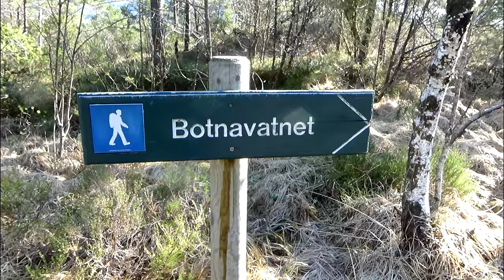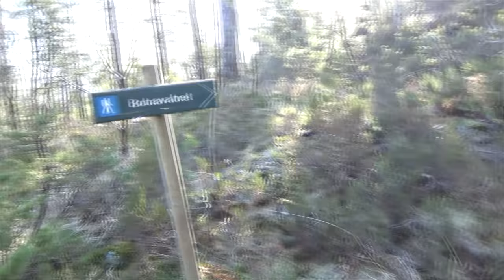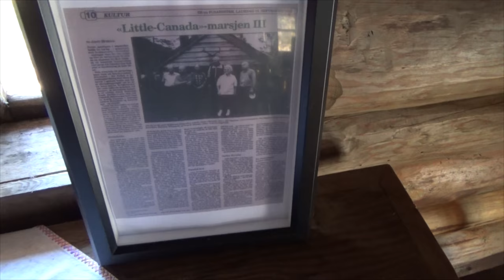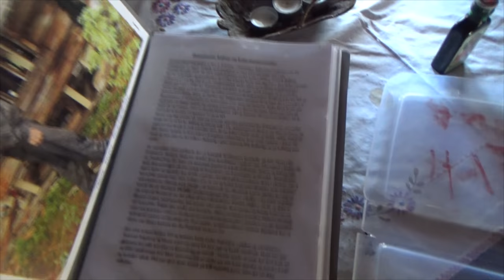Ut i Naturskogen - Little canada spesial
I denne episoda tek mei ein tur hjå Botnahytto i Samnanger. Ein hytte som 6 kanadiske flygjarar søkte tilflukt i på slutten av andre verdskrig etter at flyet deira styrta på Halhljem i Os kommune.

Musikk: O Canada (feat. Canada 150 Choir and Orchestra) - Dave Pierce and Canada 150 Choir and Orchestra